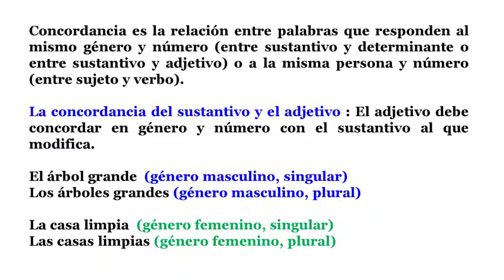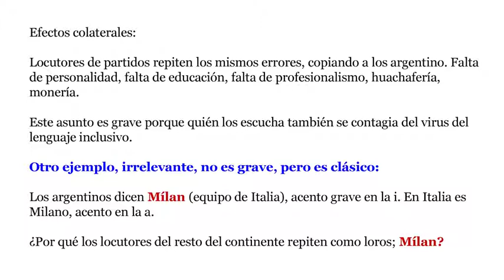Absurdos del SXXI: ¿Lenguaje inclusivo , lenguaja inclusiva, lenguaje inclusive? Trampas. Youtube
Youtube, mejor canal. Concordancia es la relación entre palabras que responden al mismo género y número (entre sustantivo y determinante o entre sustantivo y adjetivo) o a la misma persona y número (entre sujeto y verbo).

La concordancia del sustantivo y el adjetivo : El adjetivo debe concordar en género y número con el sustantivo al que modifica.

El árbol grande  (género masculino, singular)
Los árboles grandes (género masculino, plural)
La casa limpia  (género femenino, singular)
Las casas limpias (género femenino, plural)

Cuando los errores lo cometen personas comunes, es irrelevante; cuando son líderes de opinión, locutores, académicos, si es un problema grave porque el error se propaga y se asume como verdad.

¿Género masculino, femenino, neutro ? ¿qué es ?

La primer puerta  ¿¿¿???  La : artículo femenino, singular; Primer: adjetivo numeral, masculino, singular; Puerta: sustantivo femenino